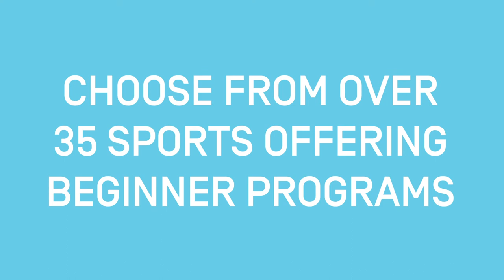New to sport? Find a Club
Is your child new to club sport? Visit our Find a Club page and choose from over 35 sports offering beginner programs.